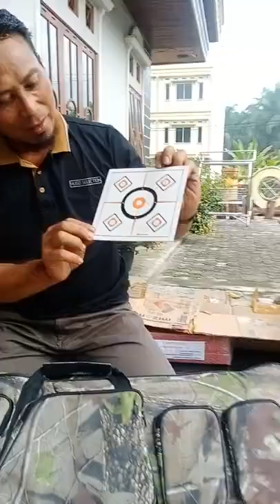unboxing Fx Impact M3 Laroiba by Ihwan Pekan baru